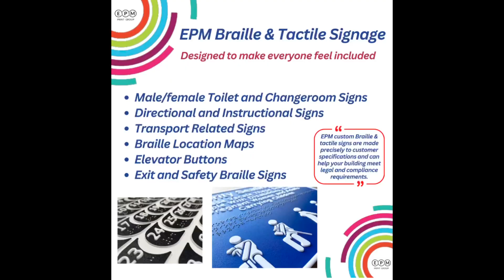EPM - professionals in braille & tactile signage!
As more premises and businesses strive for inclusivity, the demand for braille and tactile signs is growing. EPM Print Group custom Braille and tactile signs are made precisely to customer specifications and can help your building meet legal and compliance requirements.

Male/female toilet and changeroom signs
Directional and instructional signs
Transport related signs
Braille maps
Elevator buttons
Exit and safety braille signs

All braille signs go through a rigorous proofing process, examined by our in-house QA officer and the client’s engineers before being put into production.

We’re experienced at finding creative solutions for highly complicated braille signage needs.  We have created braille and tactile elevator buttons, braille and tactile maps and much more.